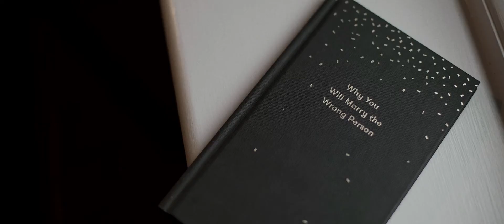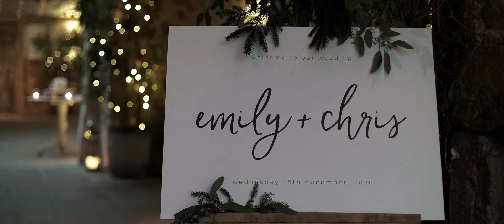Cripps Barn Wedding Video // The Cotswolds //Micro Wedding Video // Emily & Chris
A micro wedding wedding video at Cripps Barn wedding venue.

"This has not been the year that we had planned, it's not quite the wedding that we had planned, but I will do everything I can to give you the life we have planned."

2020 has been such a tough year for the wedding industry and many  couples who were looking forward to the wedding of their dreams have been left heartbroken. Although this has certainly not been the year I was looking forward to I have been fortunate enough to be involved in many micro weddings.

Emily and Chris held their micro wedding at the beautiful cotswolds wedding venue Cripps Barn. It was a lovely intimate affair with only 9 guests, the warm glow from the fireplace and large sparkling christmas tree gave the venue a cosy, homely feel to it. Despite the smaller amount of guests the day was filled to the brim with emotion, Chris' groom speech in particular was a tear jerker, you can judge for yourself by hanging around until the end of the film.

It was such an honour to be involved and I can't wait to see these guys again at their second wedding celebration in 2022.

If you are planning an intimate micro wedding or elopement get in touch now for a bespoke quote. Currently taking bookings for 2020, 2021 and 2022 weddings.